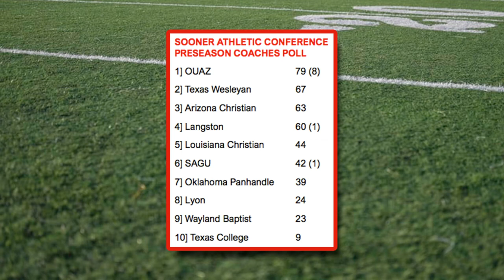OUAZ takes top spot in SAC preseason poll | Midwest Sports Now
OUAZ has been picked at the top of the Sooner Athletic Conference preseason coaches poll for the 2022 season.